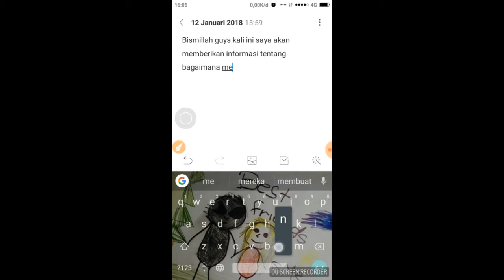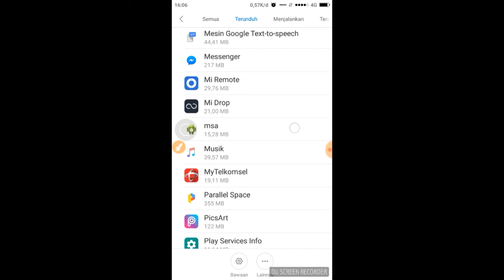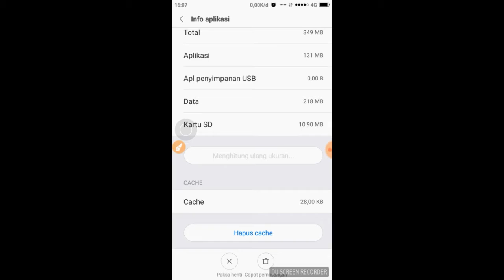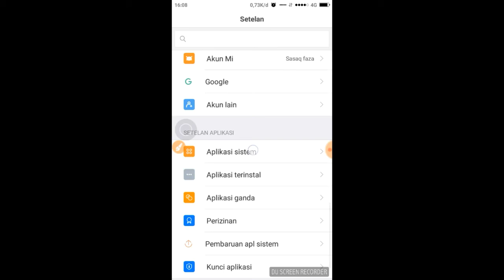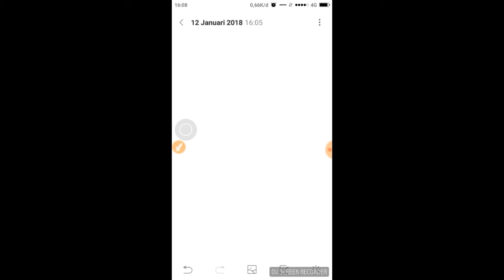Cara menghapus file sampah di handphone